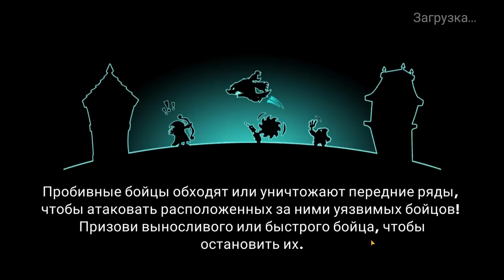Tower Conquest #218 КОГДА СЛОЖНО ЗОВИ ТОП 😆